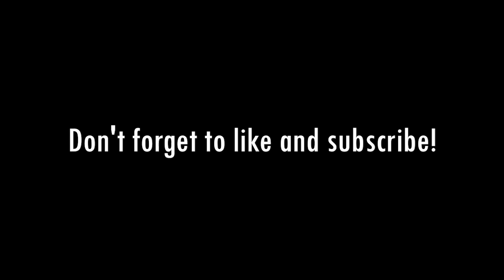The Truth Doesn't Please Everybody, and That's Okay: With Larry Wilmore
Michael Steele speaks with Larry Wilmore, Emmy Award winner and television producer, comedian and writer. The pair discuss Trump's sneakers and relationship with the Black community, how our culture is reflected in music, television and film, discussing uncomfortable topics about race, Jon Stewart's return to The Daily Show and the importance of showing vulnerability amidst facing fears.

Check out Larry's podcast, "Larry Wilmore: Black on the Air"